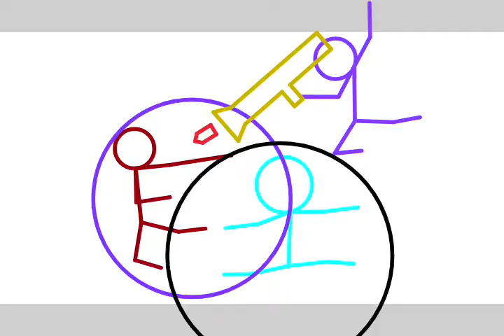stickmans na luta 2021